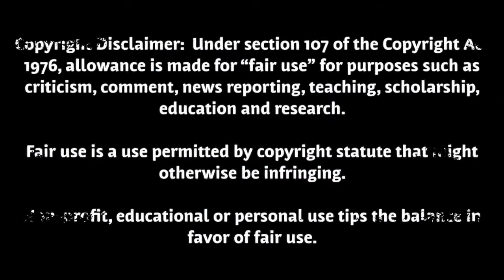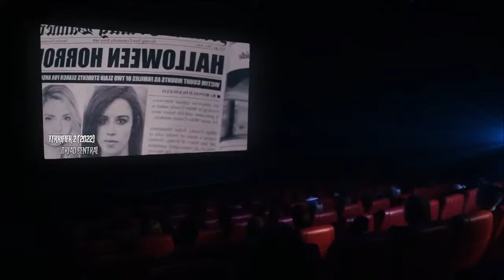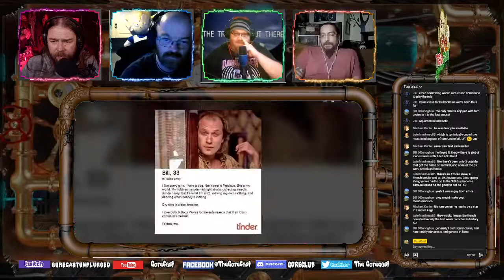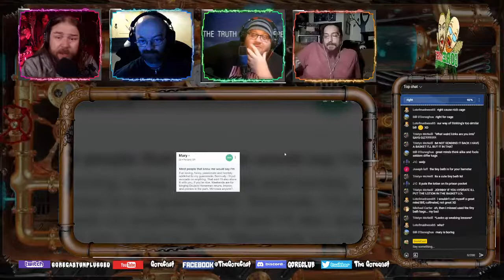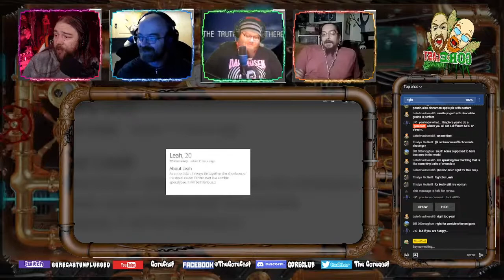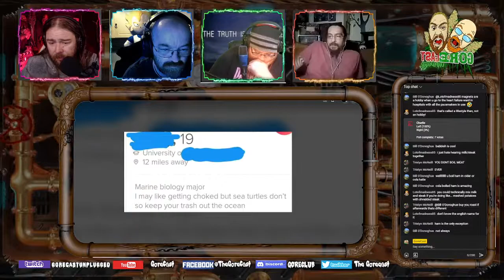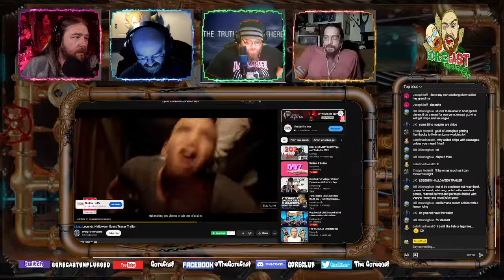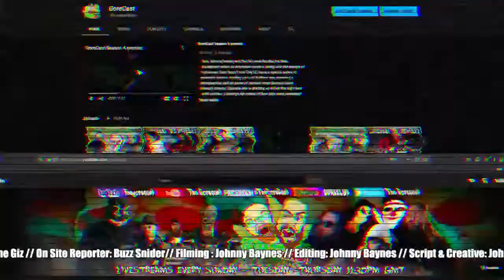Do You Want To Go To The Clown Café? Terrifier Special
Terrifier 2 has been released and the reports coming back are of awesome plot, innovative kills and more gore than you can shake a trick r treat bag at . So we thought lets get into the origins of the one and only Art The Clown covering his first appearance in All Hallows Eve Moving on to Terrifier and finally finishing on Terrifier 2

We have all of this plus a couple of other chat room based horror movies to talk about for some extra flavor you all 7pm EST tonight so don't miss it. Of course there's going to be out own personal brand of sidetracking and much much more on the show tonight as well. We'll see you all there 6pm CST tonight on the Auld Youtube Channel and if you enjoy our weird brand brand of antics don't forget to Like and subscribe as it is helping us grow our channel.